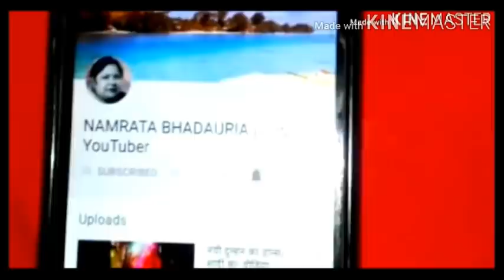5 मिनट मे घुटने,हाथ,कमर,और जोड़ो का दर्द जड़ से खत्म हो जाएगा इस घरेलू नुस्खे के प्रयोग से/Knee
5 मिनट मे घुटने,हाथ,कमर,और
जोड़ो का दर्द जड़ से खत्म हो जाएगा इस घरेलू नुस्खे के प्रयोग से/Knee

15 मिनट मे घुटने,कमर,हाथ और जोड़ों का दर्द जड़ से खत्म हो जाएगा इन दो पत्तों के प्रयोग से/kneepain

My name is Namrata  bhadaria indian  YouTuber

4 दिन खालो 100 साल तक कमजोरी/अनिद्रा/थकान/बुढ़ापा/कमजोर आँखें कैल्शियम की कमी जोड़ों और घुटनों दर्द खत्म

100 साल तक Calcium की कमी नही होने देगा/हाथ,पैर,कमर दर्द अब और नही,70 की उम्र मे 25 की  स्फूर्ति